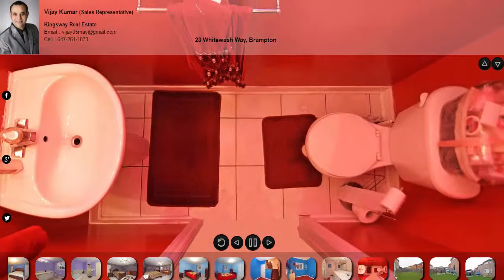23 Whitewash Way, Brampton